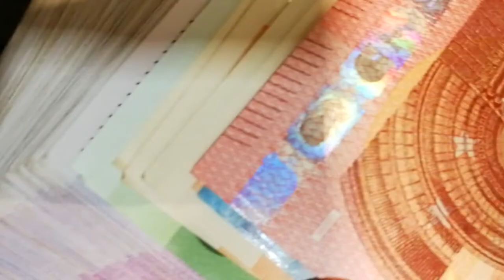¿Dónde repostar más barato este puente de diciembre?